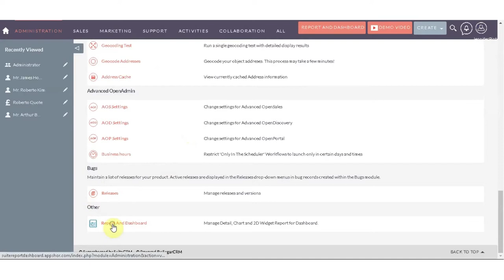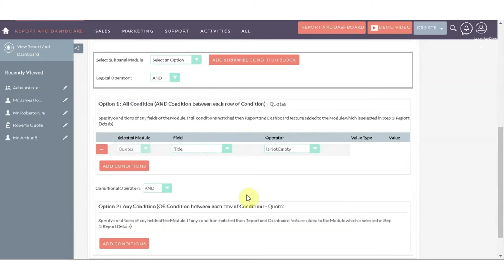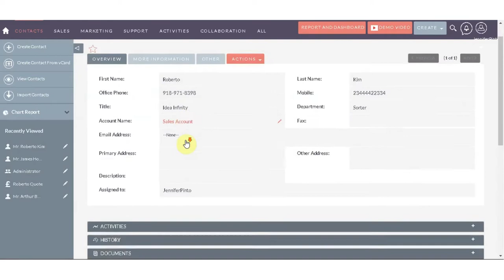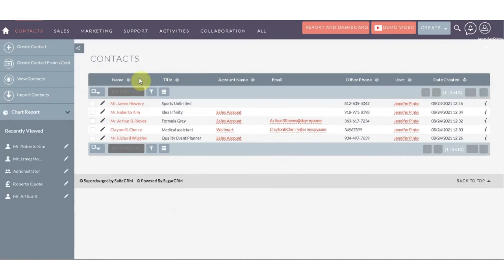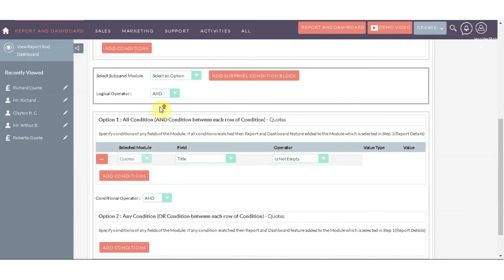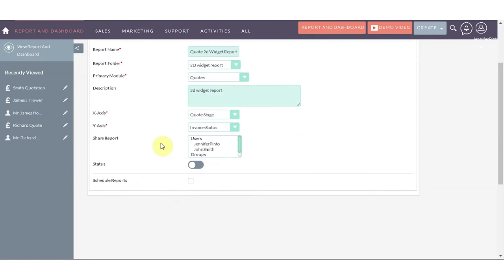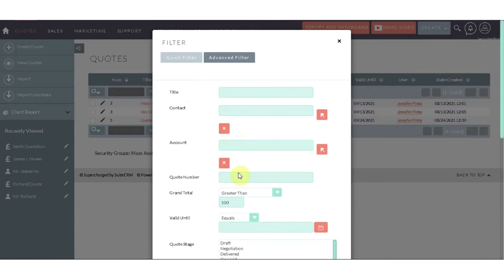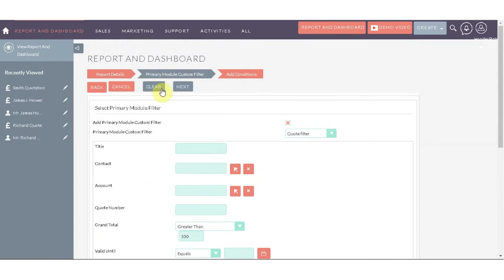SuiteCRM Extension - Report and Dashboard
Report & dashboard is a SuiteCRM extension that gives options to view Reports on the dashboard with applied conditions & able to view the report from module listview sidebar action. It also allows you to generate Chart, Detail, and 2D Widget reports from the configuration page of the report and dashboard module.